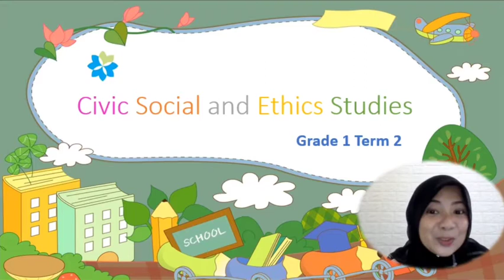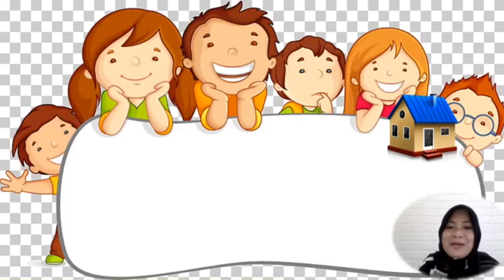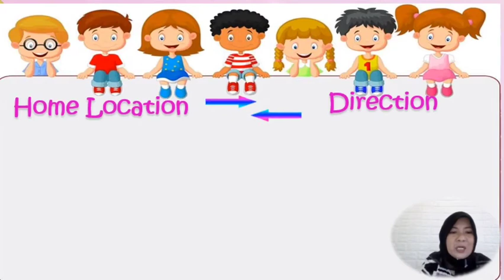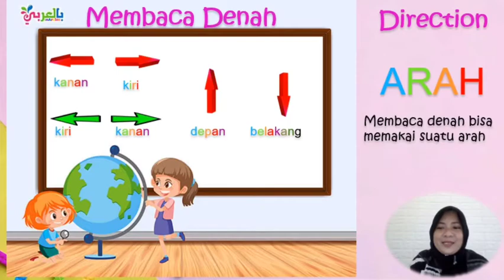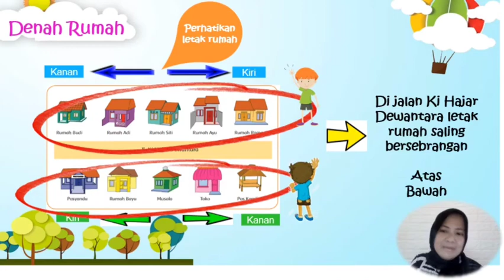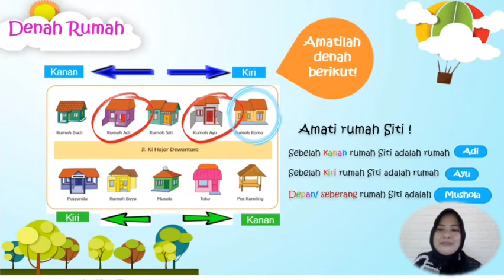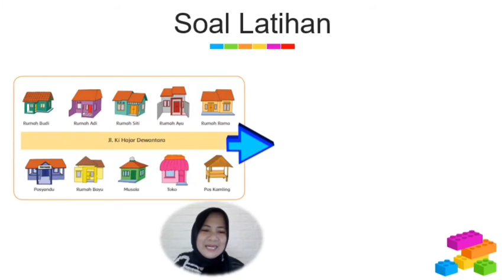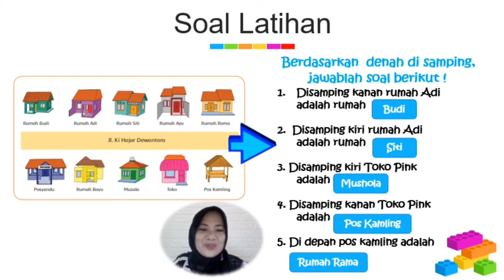HOME LOCATION | CIVIC GRADE 1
Civic, Social, and Ethic Studies with Ms.Wiska